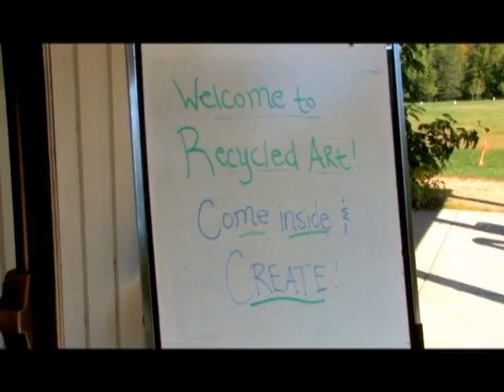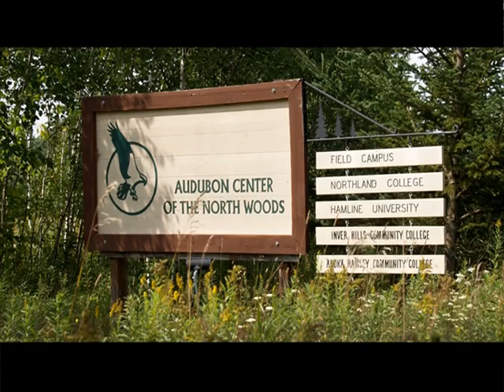Audubon Center for the North Woods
The Audubon Center of the North Woods is a private, non-profit residential environmental learning center (RELC), a wildlife rehabilitation facility, and conference & retreat center nestled on the shores of Grindstone Lake near Sandstone, MN in east-central Minnesota. Our diverse 535-acre sanctuary includes a variety of habitats, including old-growth red and white pines, hardwood forests, restored wetlands and prairies. Our unique center features a mixture of historic as well as newly constructed facilities that can provide lodging and meals for up to 150 participants. Our participants have the opportunity to experience a wide range of learning environments including our wildlife barn, yurt, log cabin, formal science classroom, and of course, the great outdoors!

We offer a great variety of environmental learning experiences for people of all ages, with programming in natural history and science, team-building, adventure programming, and outdoor/environmental education.